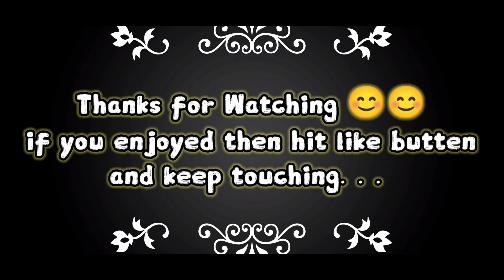MARVEL Future Revolution - Iron Man Gameplay ( Android ,Ios ) Iron Man all Suits Hindi 🔥🔥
(required)
MARVEL Future Revolution Gameplay ? Walkthrough Android ( HIGH GRAPHICS🔥)Mja aa gya yaar

Marvel Future Revolution, the open-world action role-playing video game from Netmarble and Marvel Entertainment, is officially set to launch globally for iOS and Android devices on August 25th.

◆chapters
00:00 intro
00:30 iron man story line
01:55 iron man all costume/suits
03:50 control and gameplay
05:10 conclusion
06:50  outro

◆photo and video clip
credits
marvel future revolution